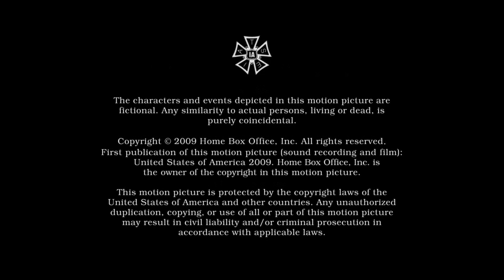Matt Damon in Entourage season 6 Finale [HD]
Hilarious performance from Matt Damon after Entourage season 6 finale end credits